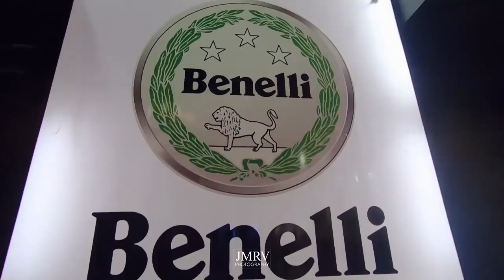Motovlog 09 - Expo Dos Ruedas 2019 | Test Drive Zontes 310V | BUENA MOTO | Keeway Superlight 200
Así se vivió la Expo Dos Ruedas 2019 en Guayaquil
Pdta: ElpProximo año deberían vender guantes :S
Visitamos la tienda de @zontesmotosecuador (Instagram)
e hicimos el TestDrive de su hermosa
En lo personal me fascino...
Cuenta con:
- Inyección Electronica
- Frenos ABS
- Full Led
- Visor totalmente electrónico
- 160km/h
y su respectivo tanque de 14L.
Una belleza para la ciudad y algunas rutas no tan largas fuera de ella.
VIDEO NUEVO LOS
20H00
Sigue mi MotoVlog 📺
Conociendo lugares nuevor y viviendo experiencias desde 0 y así me uno a los Riders novatos pero enfocados en la misión de crecer como rider y desempolvar esos estilos clasicos.